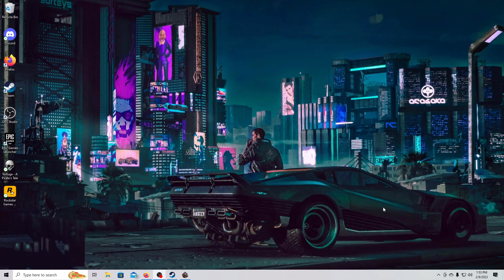GRAVEYARD KEEPER | OUR NEXT LIFE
After a tragic accident Skoal is left with a Skull friend and a Graveyard.